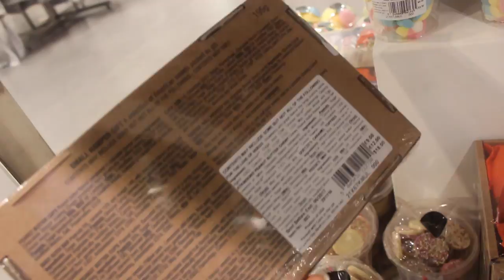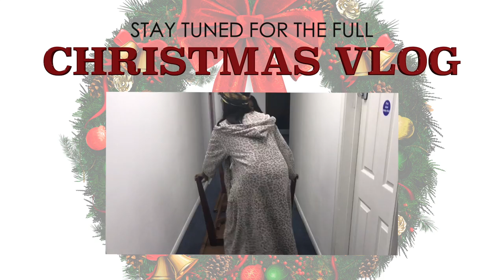"ALL OF THIS FOR ME"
Hey y'all whats going on today you ask ? Not our usual video but a fantastic one nethertheless just in time for the christmas season.

So the lovely people at TOPSHOP wanted us to give you some inspiration for christmas gifts. They gave us the budget of £50 because a lot of us young folk haven't got all the money in the world.

Here's the link directly to the TOPSHOP website so you can check out their chrstmas gift guides for all budgets

Here are the links to as many of the products shown in the video as we could find on the website.

*Denotes a similar but not the exact product in the video

Wig Orders
The average wig costs a total of £55-£70 (depending on the amount of bundles and addition of a closure). This price includes the cost of the breathable mesh cap and postage.

FAQ

Where are your tops from?
Beverley - New Look
Uvie - Urban Outfitters
Zoe - Missguided

What are your nationalities?
Beverley - Ghanaian
Uvie - Nigerian
Zoe - Nigerian

Canon T5i

Where are Uvie’s silver aviator glasses from?
Specsavers (they are prescription)

Find us on:

Bev: bevalosa
Uvie: uviecoka
Zoe: zo-ayy

Communal: @Livefromlayfield
Bev: @signedbybev
Uvie: @kinguc.lfl
Zoe: @z.alx